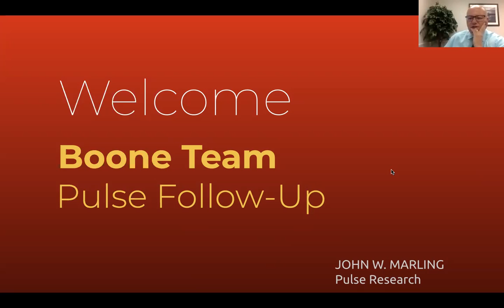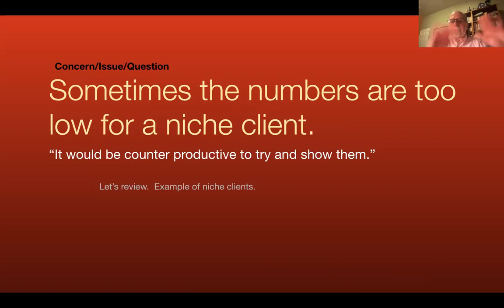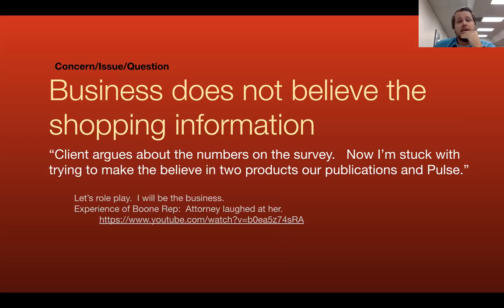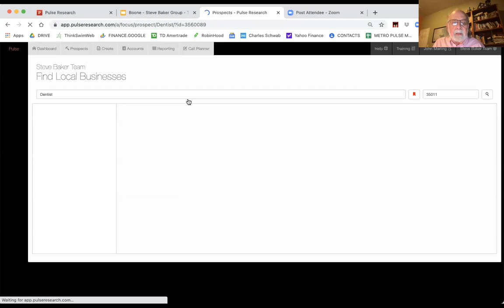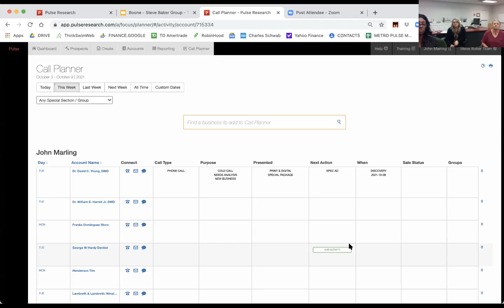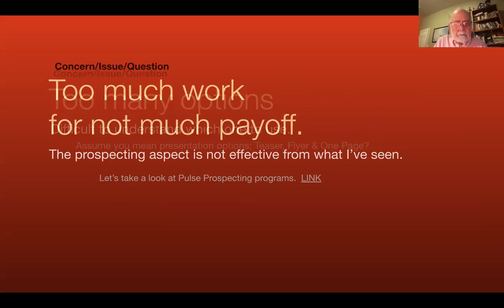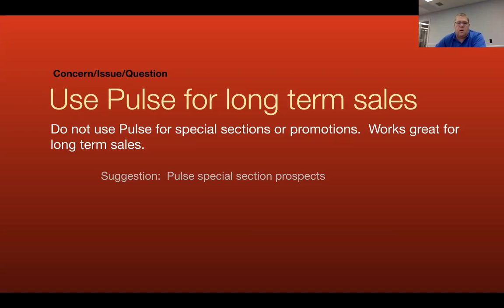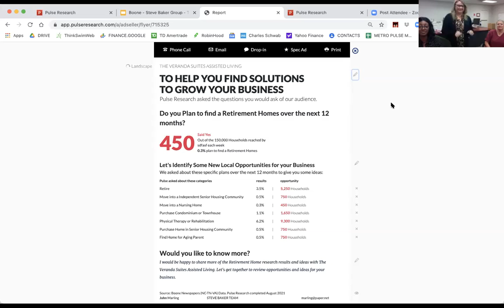Steve Baker Team Pulse webinar Oct 4 2021